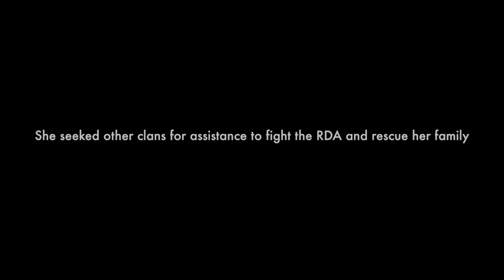Avatar: Frontiers of Pandora Is The Far Cry Game of Your Dreams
As someone who enjoyed playing Avatar: Frontiers of Pandora, I created a cinematic for this game to answer this question in the video. Why Avatar: Frontiers of Pandora is the ultimate Far Cry game to play? A number of you disliked Avatar: Frontiers of Pandora, because it was like a Far Cry game. So, I am showing you why it's a good thing for Avatar: Frontiers of Pandora to be like a Far Cry game. I do this by replacing the protagonist with Neytiri and using cutscenes/gameplay to show you the potential of the storyline. I hope you enjoy this video and see why I consider this game to be absolutely awesome. Avatar: Frontiers of Pandora is a visual masterpiece in its own right and the best adaptation of James Cameron's Avatar movies. I can convince you to play this game through this video.

Here are the timestamps for good parts of the video if you want to go to them
0:00 Intro
0:11 What makes the storyline in Avatar: Frontiers of Pandora Interesting?
0:22 Riding an Ikran in Avatar: Frontiers of Pandora
0:47 Infiltrating enemy bases in Avatar: Frontiers of Pandora
0:59 The Antagonist of Avatar: Frontiers of Pandora
2:21 All the clans in Avatar: Frontiers of Pandora joining your resistance group
4:03 The Vast, Challenging combat in Avatar: Frontiers of Pandora. (Better than the average far cry game)
8:15 Outro

The music is by Pinak Toprak.

While you wait for my next video, you can check out my last video on GTA 6

If you want to know the summary of Avatar Frontiers of Pandora here it is:
The player must embark on a journey across the Western Frontier, a never-before-seen region of Pandora, discovering their origins and organizing the local Na'vi tribes to fight back against the RDA as they attempt to exploit the natural resources of the Western Frontier.

Way of Water Summary: The Way of Water follows the journey of Jake Sully and Neytiri's newfound family. Despite their best efforts to keep their family together, a familiar threat resurfaces and forces Jake, Neytiri, and their four children to flee to the land of the Metkayina clan.

Here is the summary of the Avatar movie: On the lush alien world of Pandora live the Na'vi, beings who appear primitive but are highly evolved. Because the planet's environment is poisonous, human/Na'vi hybrids, called Avatars, must link to human minds to allow for free movement on Pandora. Jake Sully, a paralyzed former Marine, becomes mobile again through one such Avatar and falls in love with a Na'vi woman. As a bond with her grows, he is drawn into a battle for the survival of her world.